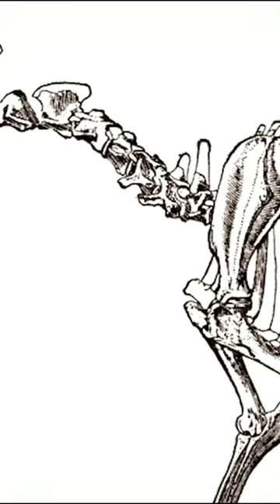Duże roślinożerne zwierzęta kopytne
Dziś wiele wymarłych zwierząt jest nam bardziej znanych niż niektóre gatunki, które wciąż żyją. Wśród nich są dinozaury. Diplodok jest bardziej znany niż sardwa, a tyranozaur bardziej znany niż perameta. Dinozaury są częścią kultury popularnej. Przez ponad 160 milionów lat te majestatyczne stworzenia dominowały na Ziemi, zajmując większość nisz ekologicznych i pozostawiając niewiele miejsca dla innych gatunków.

Pięć razy Ziemia stanęła w obliczu poważnych wstrząsów, które miały fundamentalny wpływ na jej późniejszą historię. Kiedy dinozaury zniknęły podczas piątego masowego wymierania, pozostawiły po sobie niezmierzoną pustkę. Pustka ta umożliwiła ewolucję ssaków i ptaków, które są obecnie bardzo zróżnicowanymi grupami zwierząt. Bez tego wyginięcia dinozaury prawdopodobnie nadal dominowałyby w życiu na Ziemi, a inne zwierzęta nie miałyby okazji odcisnąć swojego piętna.

Masowe wymieranie zmienia zasady gry, redystrybuując karty poprzez potępienie pewnych grup i dając nowe możliwości innym. Kiedy dinozaury zniknęły, nasi odlegli przodkowie przetrwali.

Jak wyglądała Ziemia po wyginięciu dinozaurów?

Przypominamy, że filmy są publikowane we WRZESIEŃ o godzinie 18:00 .

Jak odrodziło się życie na Ziemi po kataklizmie, który zniszczył gigantyczne dinozaury?
- Masowe wymieranie to wydarzenie, które przypomina stosunkowo krótki kryzys biologiczny w skali czasu geologicznego. Co najmniej 75% gatunków zwierząt i roślin znika z powierzchni Ziemi. W ciągu ostatnich 500 milionów lat życie na naszej planecie przeszło pięć masowych wymierań. Obecnie zniknęło ponad 99% wszystkich organizmów, które kiedykolwiek żyły na Ziemi.

Zjawisko wymierania gatunków nie jest już zaskakujące. Gatunki są śmiertelne. Każde z wielkich masowych wymierań odegrało rolę w historii świata żywego, zmuszając go do obrania nowych kierunków ewolucji zdziesiątkowanej fauny i flory.

Wymieranie ordowicko-sylurskie miało miejsce 444 miliony lat temu. Wydarzenie geologiczne wywołało epizod zlodowacenia. Znaczne ilości wody zostały uwięzione w pokrywie lodowej trzykrotnie większej od dzisiejszej Antarktydy. Wydarzenie to doprowadziło do zniknięcia 85% wszystkich gatunków lądowych.

Wymieranie dewońskie rozpoczęło się 383 miliony lat temu. Prawdopodobnie z powodu silnego epizodu wulkanicznego, impulsy spowodowały nagły spadek poziomu tlenu w oceanach. Podczas tego masowego wymierania zniknęło 75% gatunków.

Trzecie masowe wymieranie, permsko-triasowe, miało miejsce 252 miliony lat temu. Była to najgorsza katastrofa, jakiej kiedykolwiek doświadczyło życie na Ziemi. Zginęło ponad 90% wszystkich gatunków. Zniszczone lasy będą potrzebowały ponad 10 milionów lat, aby się odbudować.

Około 200 milionów lat temu Ziemia doświadczyła wymierania triasowo-jurajskiego. Wydarzenia geologiczne spowodowały ocieplenie powierzchni Ziemi i wzrost stężenia dwutlenku węgla w atmosferze. Był to kolejny cios dla życia na Ziemi, które straciło do 80% gatunków lądowych i morskich.

Piątym i ostatnim masowym wymieraniem było wymieranie kredowo-paleogeńskie, które spowodowało zniknięcie słynnych nieptasich dinozaurów.